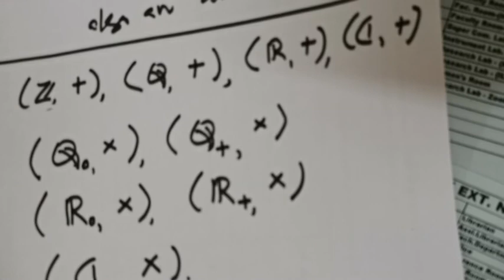Group Definition : Kadi Sarva Vishwavidyalaya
Definition of a group and few examples of a group on familiar sets like N, Z, Q, R and C.

  relevance.